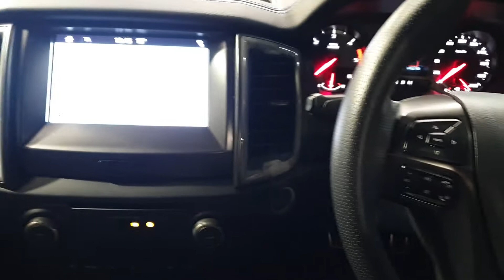202D7891 - 2020 Ford Ranger RAPTOR 213PS CALL AND ASK FOR PETER 086 7792897...